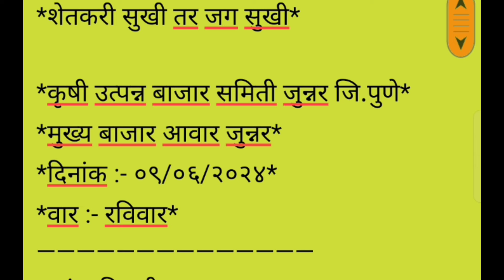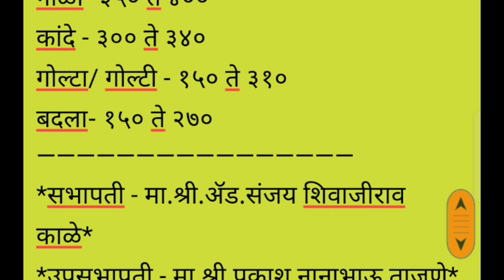Live ओतुर कांदा भाव दि. 9 june 2024